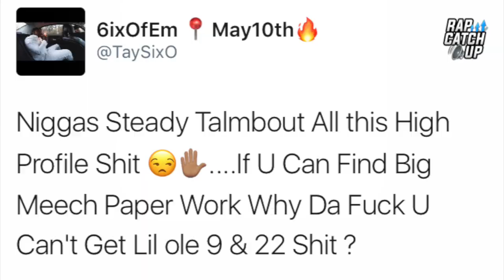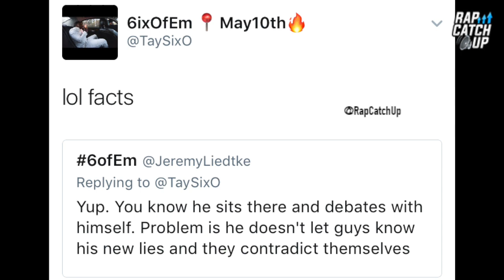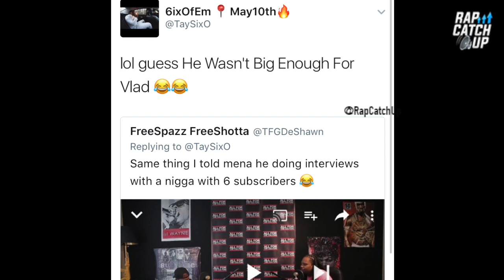Tay600 Responds To Edai's New AllForTheCulture Interview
Chicago's Tay600 aka TaySixO responds via Twitter to Edai's new interview with AllForTheCulture speaking on his fallout with Team 600 and Clint 'RondoNumbaNine' Massey and Courtney 'Cdai' Ealy's murder case.

Edai alleged in the interview that paperwork pertaining to the case can not be made public due to the fact the case is so "high profile". You can see a 1 minute clip from the interview at the start of this video, and you can watch the whole thing when it drops here on AllForTheCulture's YouTube channel

Tay600 alleged that everything Edai said was false, replying to our post on Twitter of the 1-minute interview preview. He claimed that people involved in cases much more high profile than the murder of Javan Boyd have had their paperwork revealed, so it's unrealistic to think that the legal documents for this case can not be unveiled.

See the posts for yourself above.

Follow: @TaySixO

Don't forget to leave a 'Like' if you enjoyed the video, and join the conversation below if you have something to say.